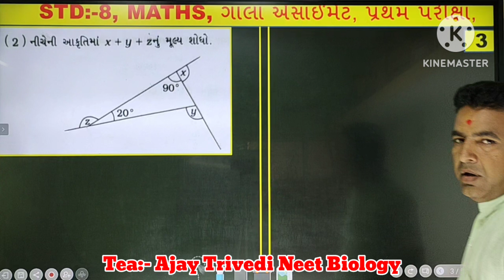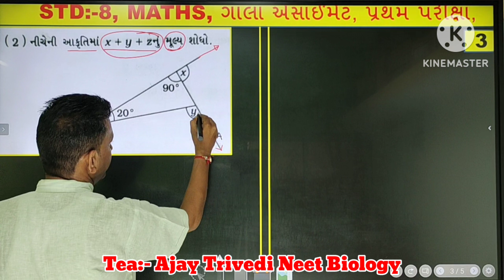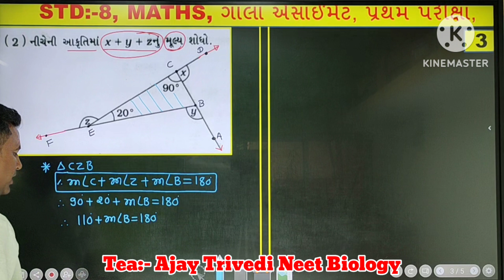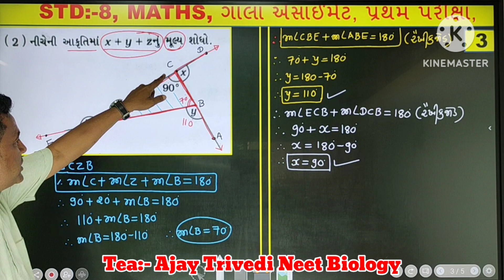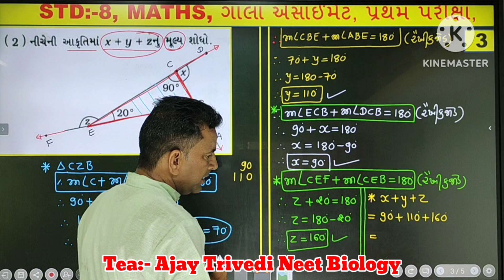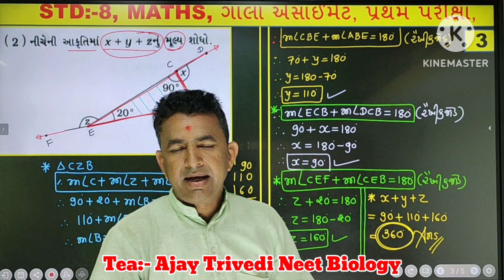Std :- 8 Maths, ગાલા એસાઈન્મેન્ટ, પ્રથમ પરીક્ષા